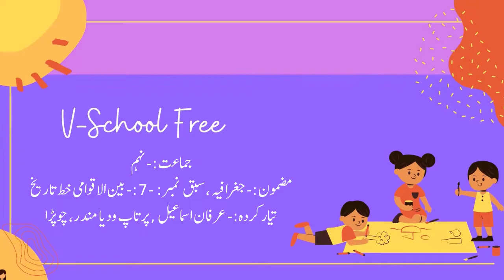9th | Geography | Chap no.7 | بین لاقوامی خط تاریخ | VSchool